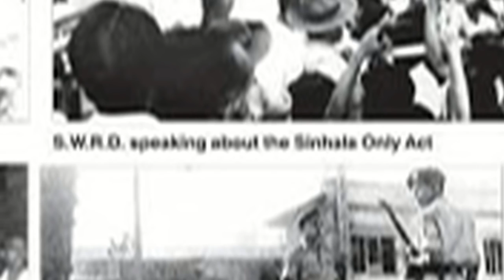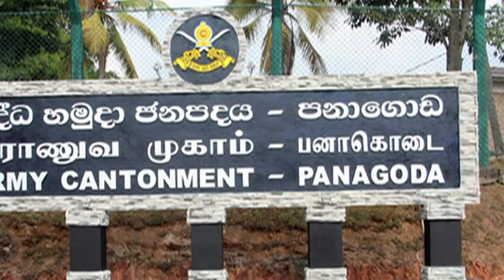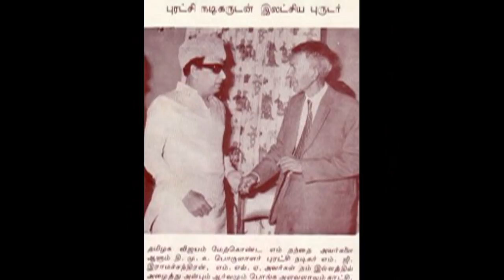செல்வநாயகம் ஒரு சகாப்தம் மாயமாய் ஒரு மந்திர சக்தி 'மாலி '- வான் முரசு - 28th April 2021